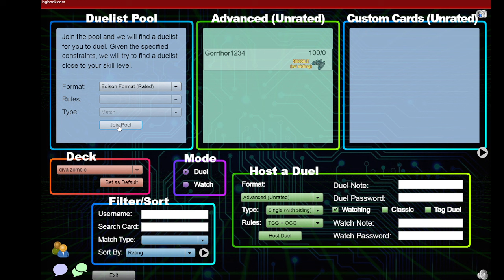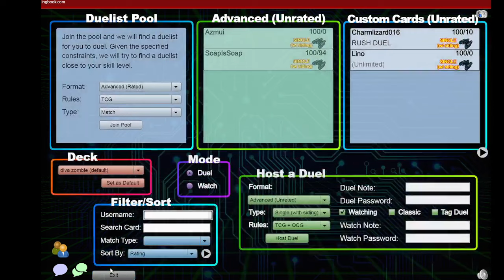Edison Format Ranked Zombies vs Frogs